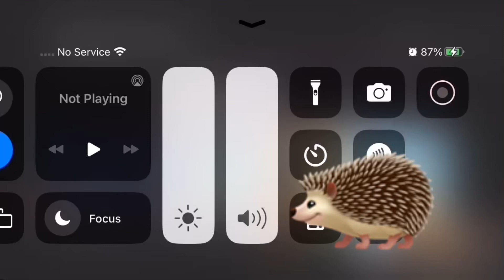Hickory Dickory dock bear 🐻